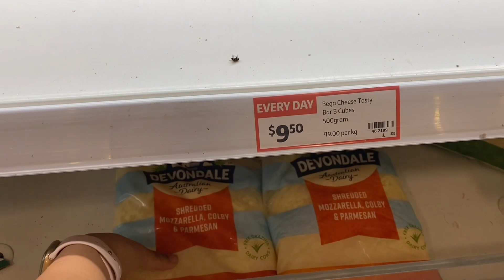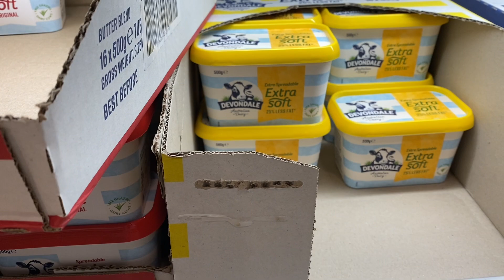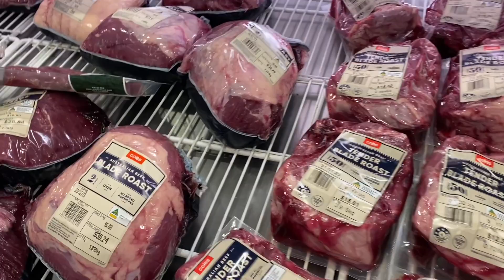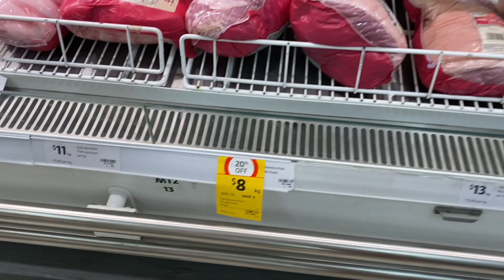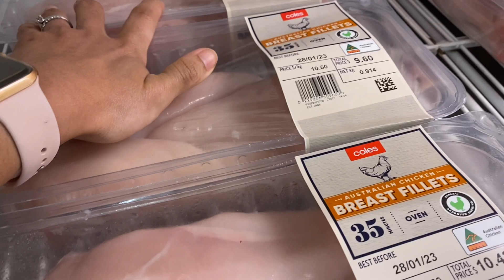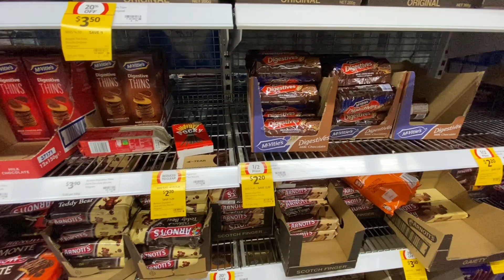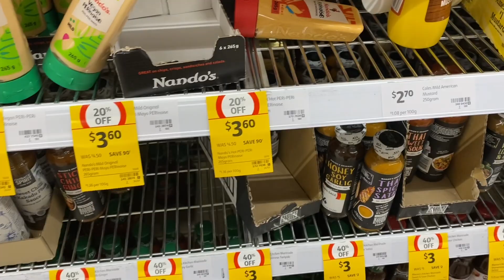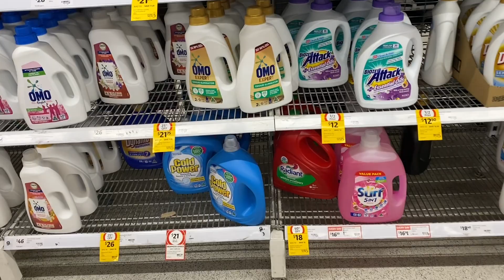GROCERY SHOPPING IN AUSTRALIA